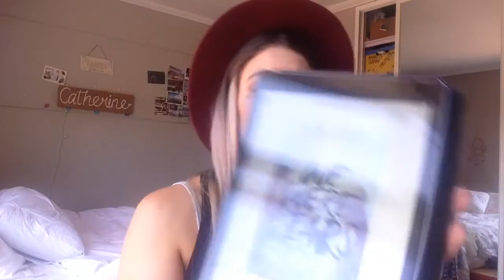"We Were Liars" E.Lockhart //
This video is about book one in my 50 books I want to read this year. It is called, "We Were Liars" by E. Lockhart. Watch to see the rating I gave this young adult novel and stay watching for 49 more reviews in 2016.